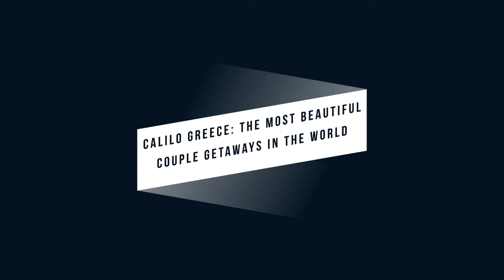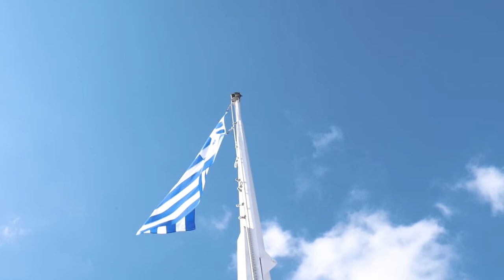Calilo Greece: The most beautiful couples getaway in the world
Hey guys, welcome to Travel Phenom!
Let's look at Calilo Greece today - the most beautiful couples getaway in the world.

Also, make sure to turn your post notification ON so you don't miss our future videos.

If you have an Instagram, make sure to check us out: @travelphenomyt